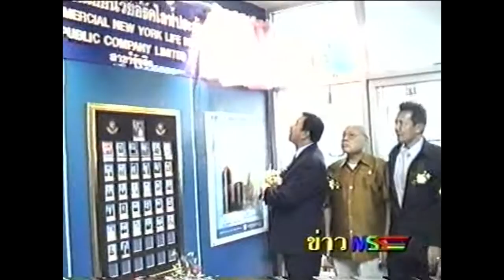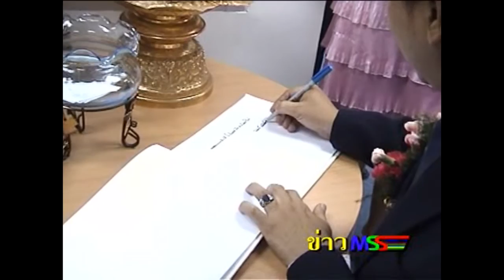Rangsit Branch 12 th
สำนักงานบน ชั้น 3 ธนาคารไทยพาณิชย์ สาขาลำลูกกา ก้าวสู่ปีที่ 12
จนปัจจุบัน กลายเป็น SCB life การปฏิบัติงานของเจ้าหน้าที่ได้รับรางวัลดีเด่นมาตลอด  จนสร้างความพึงพอใจให้แก่ลูกค้า เป็นอย่างดี

ฝ่ายการตลาด โดย ผอ. พิเชฏฐ์  เพราแก้ว บริการลูกค้าอย่างต่อเนื่อง เกินกว่า 22 ปี  จากประสบการณ์ เป็นพนักงานธนาคารไทยพาณิชย์ มา 18 ปี

ประสบการ ร่วม 40 ปี ในความเป็น SCB ในวันนี้